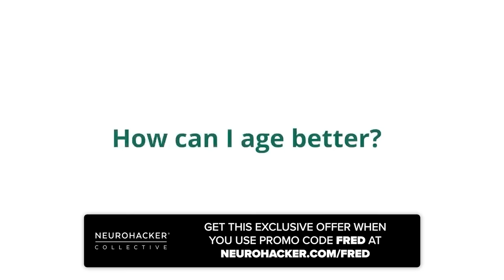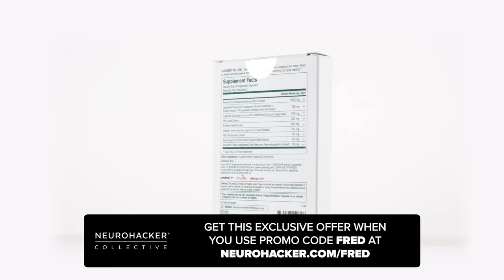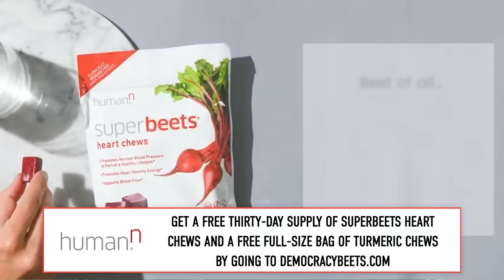YIKES! Tucker INSTANTLY Humiliates Himself in Russia Tour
Host Fred Wellman is solo this week as it was one of shocking news here and abroad with the shooting in Kansas City and the death of Alexei Navalny in Russia. Both stories hit close to home for Fred as a veteran and Missouri resident. He watched his friend Mayor Quinton Lucas go from celebrating another world championship to managing a crisis in just minutes. We can do better both against Russia and about the flood of guns.